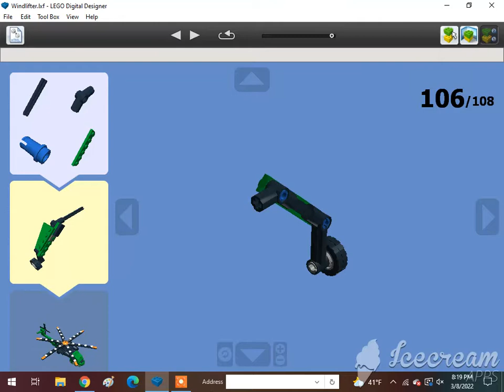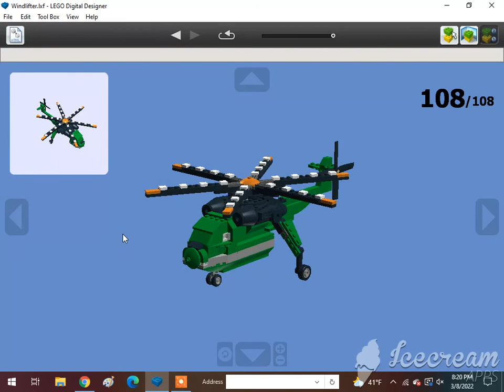How To Build A Lego Windlifter (Planes: Fire & Rescue) 2/2🇺🇲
Requested by @Alex Canine. Subscribe to @ISA BEAR AND NATE, @Tom Antell, @Jase Boyer, @rust, @The Iron Legion :P, @Reid the navy engine, @ThomasFan13, @Tristan Rupert, @Brandon The Werehog Engine, @Daniel the Lbsc tank engine, @Karkaranos Builds, @Kidfnaf2.0, @Frank D, @Victoria Railway Videos, @KyleJBAwesomeness 2001 – Official Channel, @Atlas the number 5 MSR, @Khai Trains Fun Animations, @MrBLUERANGERHERO, @Nigel the blue hall class Productions, @SuperSonic Ti, @Kurbs, @Nicolas Cruz De Carvalho Paz, @Elec Man, @Caley Simp, @Great Eastern Railway Y14 Class (R.I.P), @Alex Canine, @Brodster, @ThomasTheTankMan231 Studios, @William pulfer-melville, @Mason Solo McFly, @Carson donated 200 through super chat, @: Jan4apes :, @Herpa BG, @Lego Studio, @Cameron The Hedgehog 261 YT, @Lol lol, @CometBricks, @Aiko Himutji, @Nico el Latino, @foxyfox _fan858, @CEO, @Ryan Kirschbaum, @Jason Adams, @Edward and Harriet, @Kaipu #3, @Christopher’s Trains & Trucks, @Jake Fussell, @One Track Mind, @Legoboyz21, and @Loki & Goose.